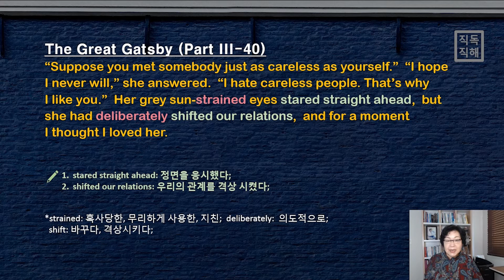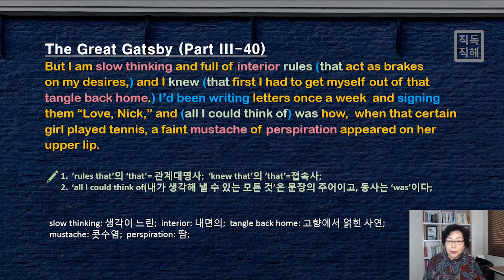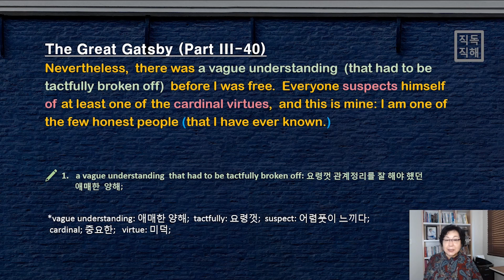[위대한 개츠비] 앗, 정말 고지식할 정도로 정직한 닉이 구제불능이라고 할 정도로 부정직한 죠던을 사랑하게 되는가? The Great Gatsby 직독직해 Part 3-40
영어로 읽는 미국 소설, 위대한 개츠비 3-40, 직독직해
Part 3의 마흔 번 번째 시간이에요.  스스로 욕망을 억제하는 도덕적으로 매우 정직한 닉은 옛 연애 같지도 않은 연애를 하던 아가씨하고도 조용히 정리를 하는 남자. 그런 닉이 정말 거짓말쟁이 죠던을 사랑한다고?

- 오늘 함께 알아볼 영어 표현:

1. 혹사당한, 무리하게 사용한, 지친(strained)
2. 의도적으로(deliberately)
3. 고향에서 얽힌 사연(tangle back home)
4. 땀(perspiration)
5. 애매한 양해(vague understanding)
6. 요령껏(tactfully)
7. 어렴풋이 느끼다(suspect)
8. 중요한(cardinal)

*재생 목록: 위대한 개츠비 직독직해
*Thumbnail 출처: The Great Gatsby(2013) Warner Bros. Pictures